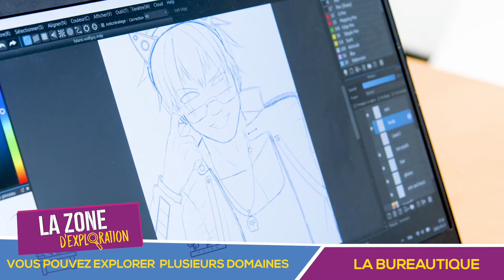La Zone d'Exploration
Tu es un jeune?
Tu aimerais trouver un métier qui te passionne?
Tu voudrais expérimenter différents domaines et développer tes compétences ?
Tu voudrais avoir du soutien pour réaliser ton propre projet?
Écoute cette vidéo!